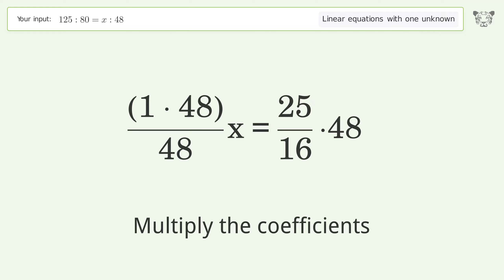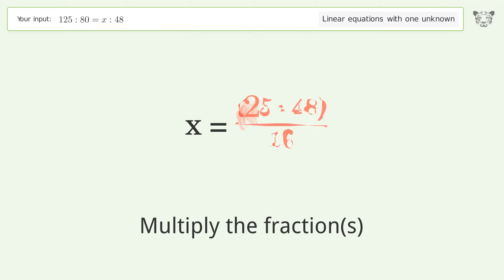Solve 125:80=x:48: Linear Equation Video Solution | Tiger Algebra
Struggling with 125:80=x:48? Watch our step-by-step video on Tiger Algebra to master this linear equation effortlessly. Also check out for more tips and tricks for dealing with linear equations with one unknown